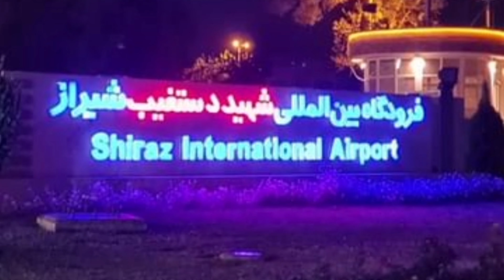Iran to Austria flight with Qatar Airways | Shiraz to Vienna Flight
📒 More Fantastic Videos  📒
This video shows a flight from Iran, Fars province to Austria, vienna.  I took this flight with qatarairways, while it is possible to book it with Iran Air and Austrian Airline. The flight had two parts, one from Iran to Quatar and one from Quatar to Austria. The first part of it (flight from Shiraz to Quatar) lasted around one hour while the flight from Quatar to Austria lated around five hours. In the below timetable, you can see each part separately:

Timestamps
Preview of the whole video                                         00:00
Shiraz International Airport, Iran                                01:26
In the Persian Gold Sky                                               02:52
Landing in Quatar                                                         02:55
In the quatar Sky                                                          04:19
In the Europe Sky                                                         05:14
In the Vienna Sky                                                         05:40
Landing in Vienna                                                        05:53
Musician: LiQWYD